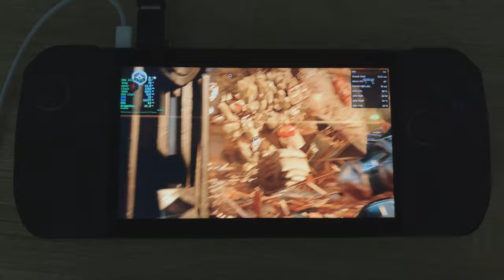Gears 5 with AFMF2 on latest 24.10.1 driver |ROG Ally X |8GB VRAM | 25W